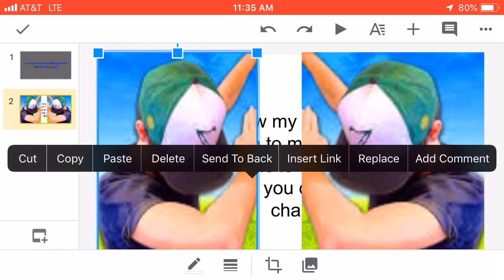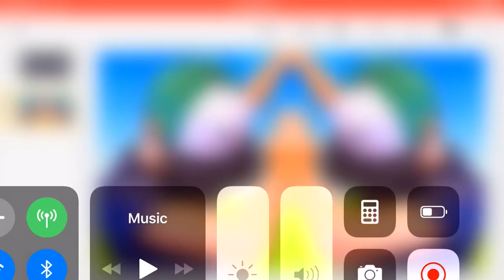Something made by YouTube ▶️